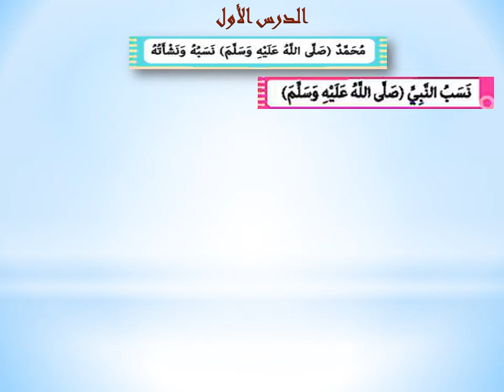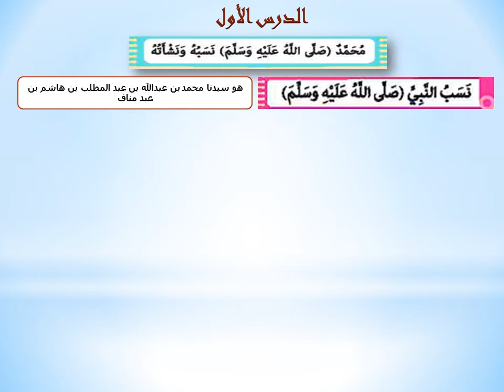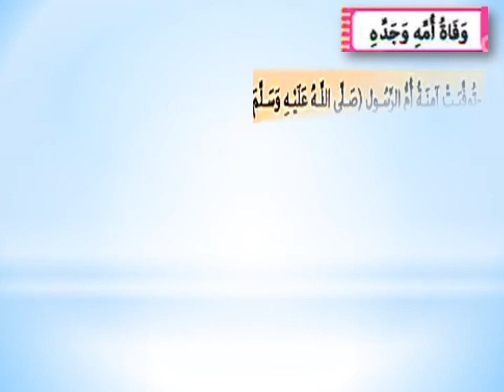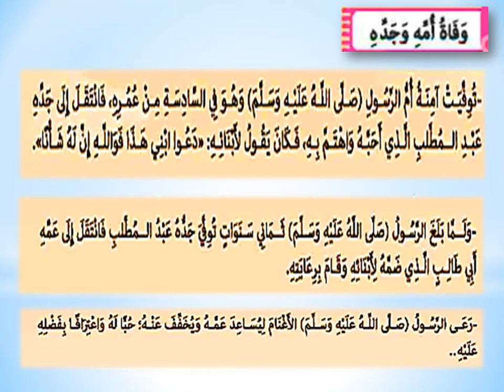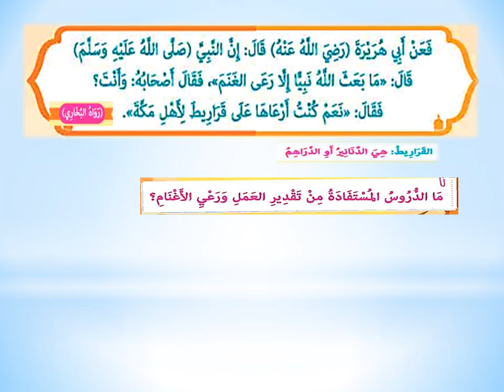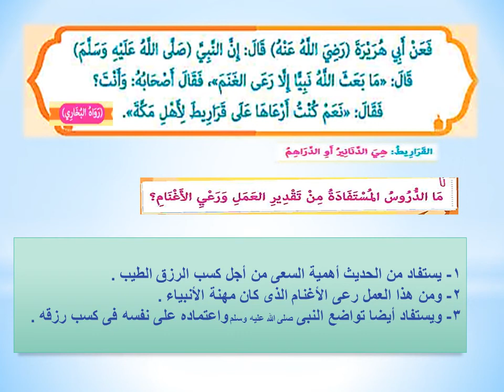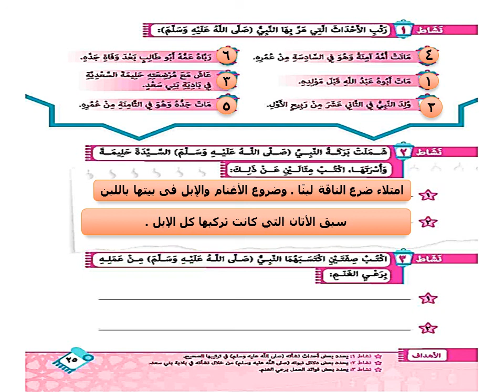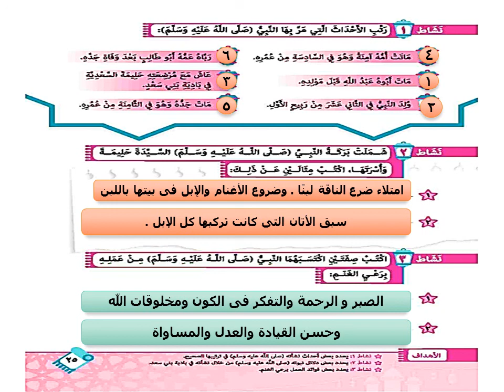السير والشخصيات : الدرس الاول : سيدنا محمد صلى الله عليه وسلم نسبه ونشأته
التربية الدينية الإسلامية : الصف الرابع الابتدائى